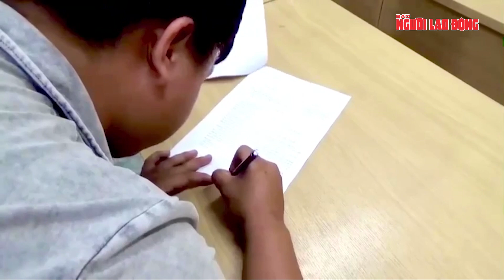Thời sự tối 1-11: Điều tra việc xe khách bị ngắt giám sát trong vụ tai nạn ở Lạng Sơn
NLĐ | Bộ trưởng Bộ Giáo dục và Đào tạo nói về hơn 213 ngàn tỉ đồng chi cho đổi mới giáo dục; Mưa lũ khiến 1.200 nhà dân ngập từ 1-5 m: Thủy điện bị động, không cảnh báo; Nhiều vụ án mạng rúng động: Bộ Công an đưa ra loạt giải pháp ngăn ngừa; Điều tra việc xe khách bị ngắt giám sát trong vụ tai nạn ở Lạng Sơn; Giảm án cho một cựu công an vụ cướp Bitcoin; Bắt giữ người phụ nữ dắt 2 con nhỏ trốn thi hành án phạt tù; Khởi tố 6 thanh niên đua xe, quay video đăng lên TikTok; Thất nghiệp, đi cướp của lấy tiền tiêu xài; Xe Mercedes chở 6 người đâm vào bùng binh rồi bốc cháy dữ dội; Bắt 9 thanh, thiếu niên vụ 2 thiếu niên tử vong dưới mương nước; Israel tuyên bố hạ thêm chỉ huy Hamas, đánh vào đường hầm; Mỹ phóng thử tên lửa đạn đạo xuyên lục địa mới nhất; Cửa hàng tiện lợi “bất tiện nhất thế giới” hút khách; Singapore khai thác "kinh tế bạc"